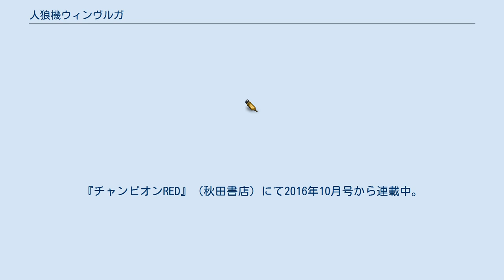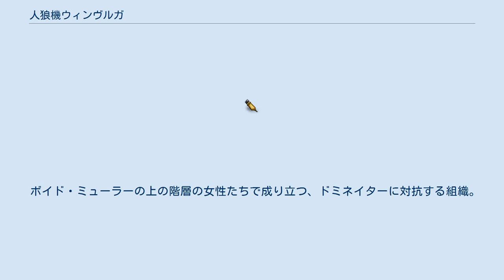人狼機ウィンヴルガ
『人狼機ウィンヴルガ』（じんろうきウィンヴルガ）は、綱島志朗による日本の漫画。
『チャンピオンRED』（秋田書店）にて2016年10月号から連載中。
 ジンキシリーズの一作であり、ロボットの戦闘だけでなく、性暴力や女性のヌードのシーンも多い。
 いくつもの階層で成り立つ世界。
最下層の街「ボイド・ミューラー」で暮らす少女、真白・ミューラーは妹のように可愛がっていた少女マイや父のケンとともに平穏に過ごしていたが、「ドミネイター」と呼ばれる者たちに襲撃され、平和は終焉を迎える。
層の向こう側では、男性は奴隷にされ、女性はドミネイターの男たちの慰みものにされる過酷な現実があった。
真白たちの暮らす町も例外はなく、その脅威にさらされてしまう。
そこで最愛の妹であるマイがドミネイターの男になぶり殺された姿を目撃して怒り狂った真白に呼応する、ウィンヴルガという「人機」があった。
 真白の怒りの感情を気に入ったウィンヴルガは彼女を操手として迎える。
そして「ボイド・ミューラー」の一つ上の「ボイド・ティンベイ」で出会ったマイに似た女性戦士・飛花と出会う。
一方、ドミネイター側も根室大二郎が真白を陵辱したいと執着し精鋭部隊「エイト・ラウンズ」に彼女の捕獲を依頼したことがきっかけで、「エイト・ラウンズ」メンバーと真白が関わり、彼らの価値観にも変化をもたらしていく。
真白は戦いの中で、ウィンヴルガとの絆を育んでいく。
それと同時に世界の謎や真白自身の出生の秘密も明らかになっていく。
 ボイド・ミューラーの上の階層の女性たちで成り立つ、ドミネイターに対抗する組織。
、無理矢理強姦するドミネイター対策として子宮に爆弾を仕込んでいる。
しかし、技術者などは爆弾を搭載していない。